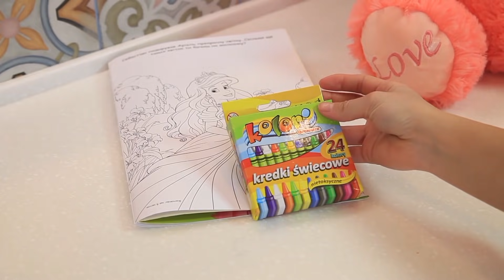17 Easy Girl DIY & Smart Beauty Hacks and More ideas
Easy but Useful Beauty Hacks and More DIY ideas!

Mr Degree presents super cool videos which you can create at home. So what are you waiting for? Try them now!